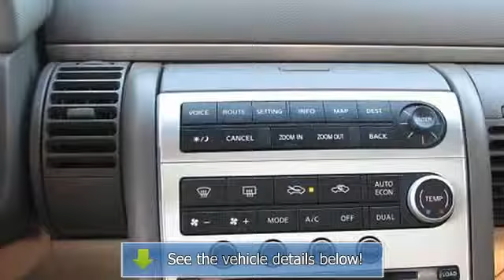2006 Infiniti G35 NAVIGATION SNRF - Carter County Dodge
For Sale: 2006 Infiniti G35 NAVIGATION SNRF
VIN: JNKCV51E76M506981
Engine: 3.5L DOHC SMPI 24-valve V6 aluminum engine
Drivetrain:
Transmission: Automatic
Mileage: 89,702
Color: METALLIC MIDNIGHT BLUE (exterior) LIGHT BEIGE (interior)

Features:
I-N-F-I-N-I-T-I  THIS BAD GIRL CAN MOVE! SUPER SMOOTH AND QUIET RIDE! WITH BOSE INFINITI STEREO SHE WILL ROCK YOUR WORLD! POWER WINDOWS, POWER LOCKS, KEYLES ENTRY, POWER MIRRORS, STEETING WHEEL RADIO CONTROLS, POWER MIRRORS, CD PLAYER, ALLOY WHEELS, MOOM ROOF, TINTED WINDOWS AND BUTTERY SOFT BEIGE LEATHER!  Serving Pauls Valley, Oklahoma city, Texoma, Gainsville, and Dallas (SUPER LOW PAYMENTS AVAILABLE! RATES AS LOW AS 2.9% A.P.R WITH ZERO CASH DOWN! W.A.C.)